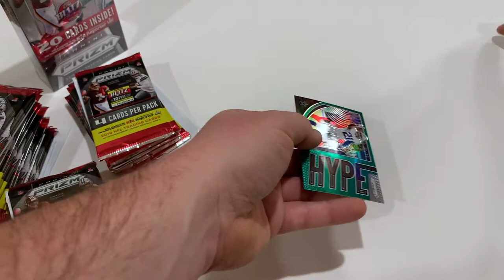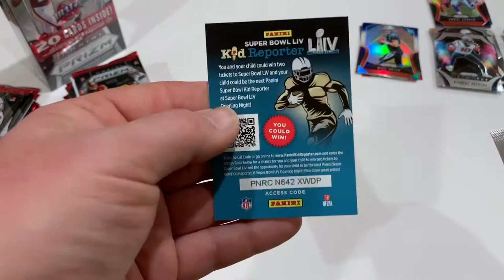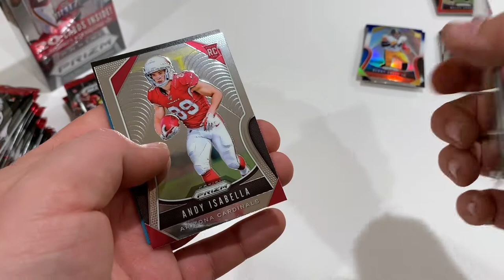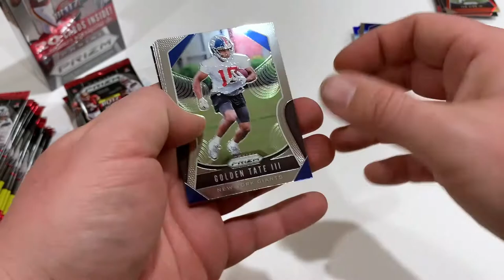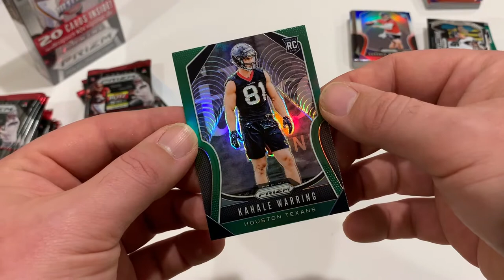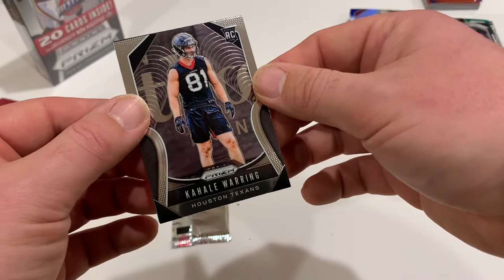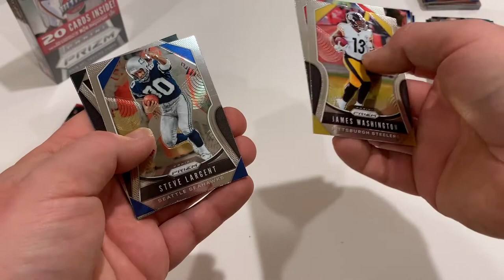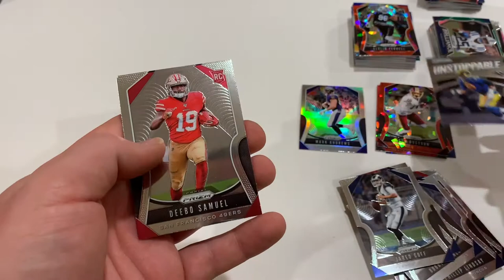2019 Prizm Football Cello and Hanger Packs Break Hot RCs and More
In this video I break some 2019 retail Prizm Football packs.